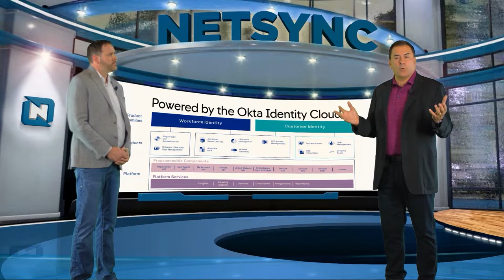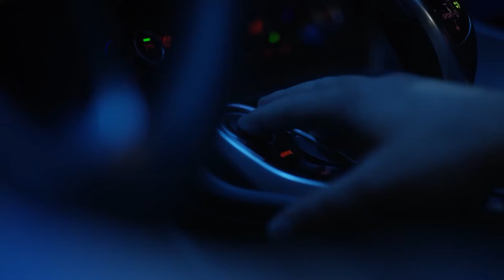D2 DEMO REEL 2022